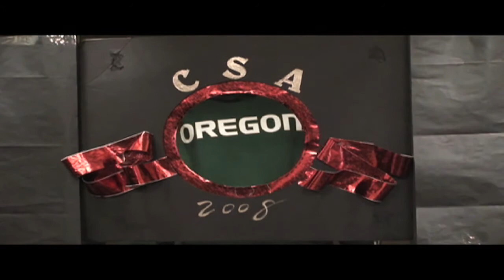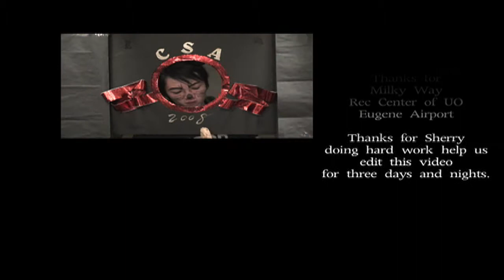2008 UO CSA CHINA NITE MOVIE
在此再次感謝xue li得辛勤成果 以及 所有csa演識人員。